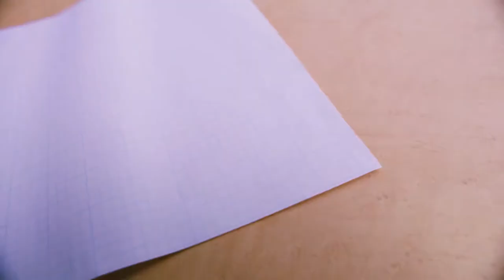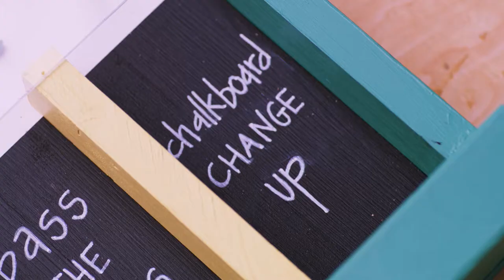Barn Art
This is one of 30 :60 digital custom vignettes we produced in creative partnership with Lowe’s, HGTV, and DIY Network as part of the Lowe’s Start Here campaign. The campaign featured Mina Starsiak-Hawk from HGTV’s Good Bones and ran through spring, summer, and fall of 2018, offering new diy tips for each season.